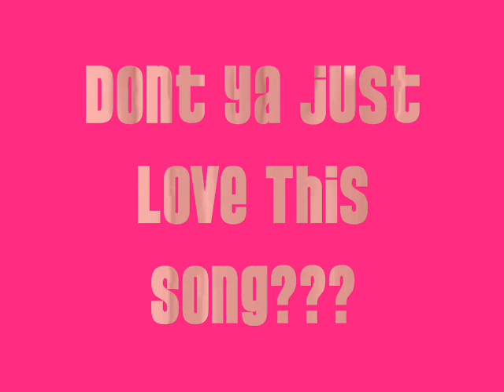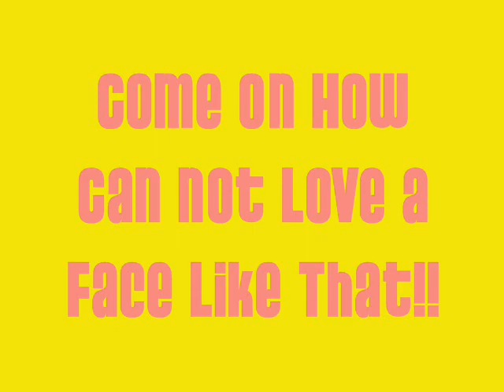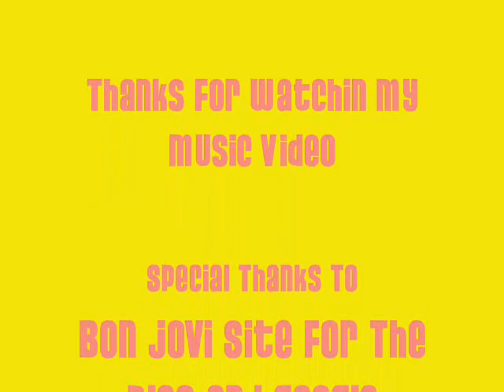Bon Jovi- Next 100 years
Update[20thJune2009]
I made this video 2 years ago,
I was a video making noob.

Richie's solo was cut out because i was too lazy to find more pictures & I agree,it is the best part.
Btw to the stupid ass who suggested goin to their profile for the real song,I have ALL of Bon Jovi's songs and this is ripped from the CD.